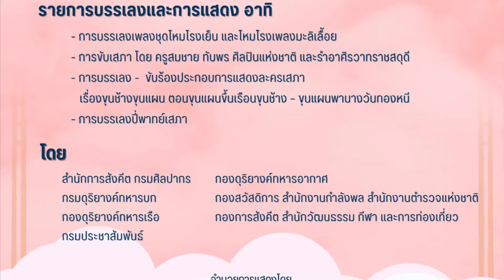เอ้ระเหยลอยชาย EP.2613 / โหมโรงมะลิเลื้อย วงรวมเหล่า ปี่พาทย์เสภาที่วังหน้า ครั้งที่ 20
ปี่พาทย์เสภาที่วังหน้า ครั้งที่ 20
วันอาทิตย์ที่ 7 มกราคม พ.ศ.2567 ณ เวทีกลางแจ้ง พิพิธภัณฑ์สถานแห่งชาติ พระนคร

เพลงโหมโรงมะลิเลื้อย บรรเลงโดย วงรวมเหล่า